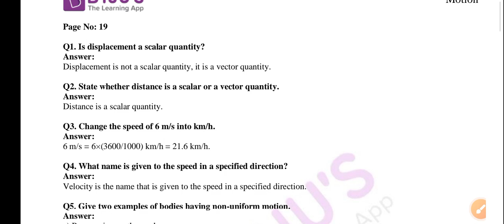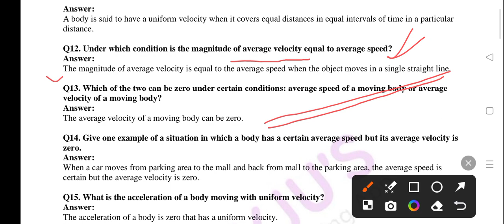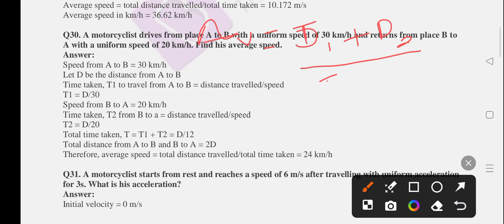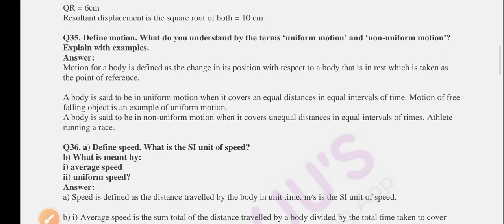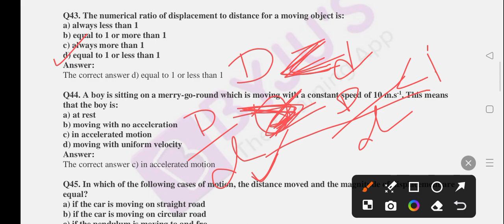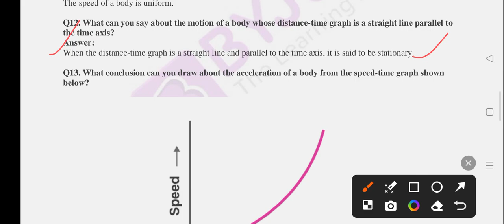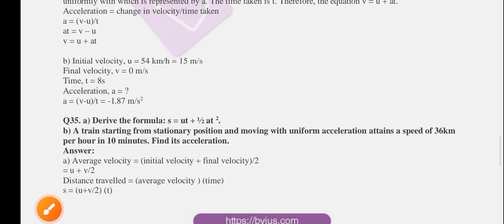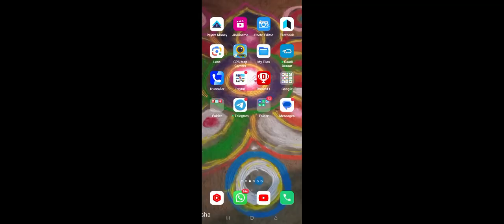Motion class9th#physics#full chapter numerical analysis sol.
Motion class 9th numerical analysis class 9 hindiclass 9 malayalamclass 9 physicsclass 9 chemistryclass 9 biologyclass 9 mathsxylem class 9class 9 englishmath for class 9class 9 kerala syllabusclass 9 arabichindi grammarclass 9 social scienceclass 9 sanskritarabic grammarsanskrit grammarchemical reactionsgeographyenergyclass 9 maths chaptershistorymotionclass 9 exam winnerexam winner class 9class 9 free online classes
bihari mathematics
numerical solution class 9th
motion full chapter analysis of numerical
motion all formulae derivation and all formulae analysis

[10/02, 5:01 pm] Kunal: Top 20 question of science
[13/02, 6:03 pm] B Kumar Lead: Area Related To Circle ⭕ In Just 20 Minutes||Full concept + Important questions|| Bihari Mathematics
Area related to circle || Trigonometry|| Surface area volume || Arithmetic progression || Quadratic equations|| Real Numbers||Probability|| Similarity of Triangle||Coordinate geometry|| Statistics||Polynomial||
motion class 9th numerical analysis and solution